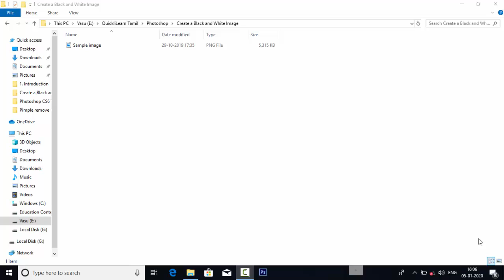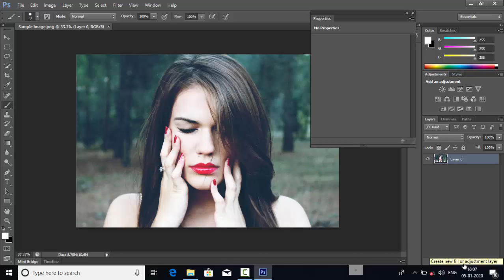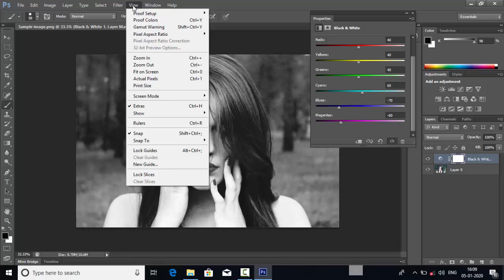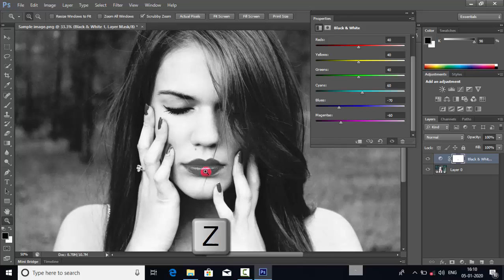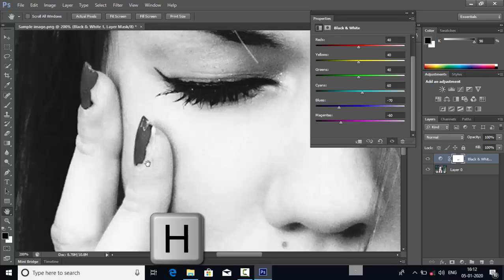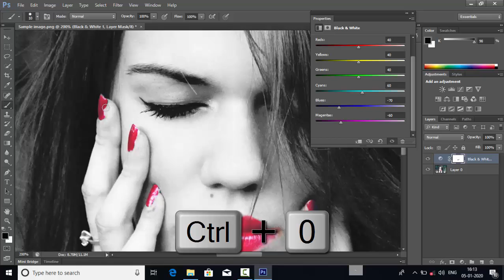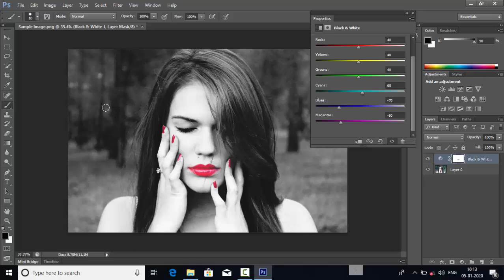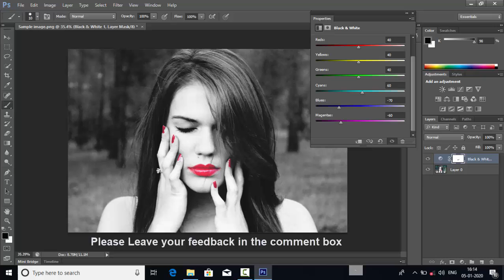How to create black and white image from color image in Photoshop - Tamil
Shortcut used:
Tools shortcut
B - Brush tool
X - changing the fore background color
Z - for zoom
H - for hand tool
Ctrl + 0 for image original positions

# How to remove or clear face scar, pimple and dark spots face in photoshop - Tamil

ஃபோட்டோஷாப் தமிழில் கற்றுக்கொள்ளுங்கள்